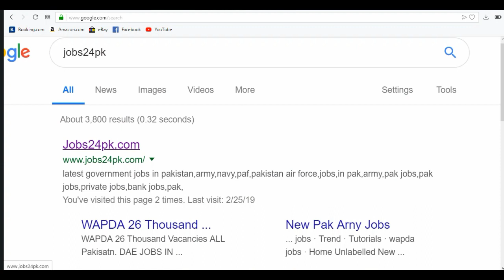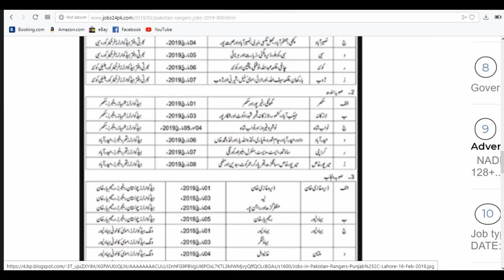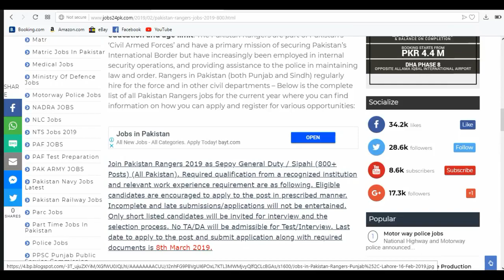Pakistan Rangers Jobs New Update